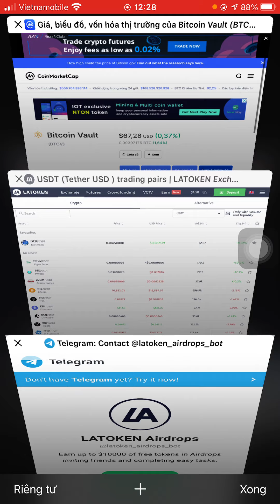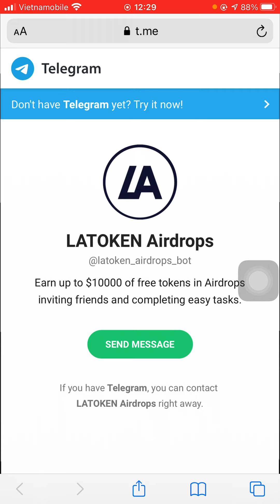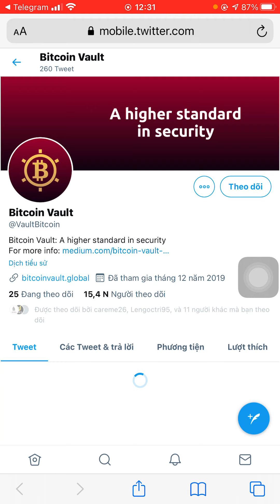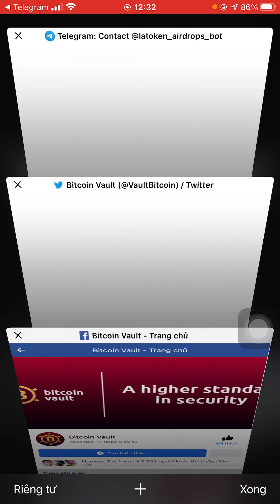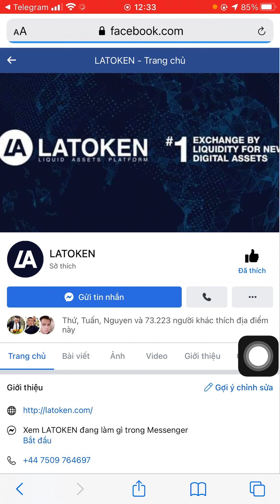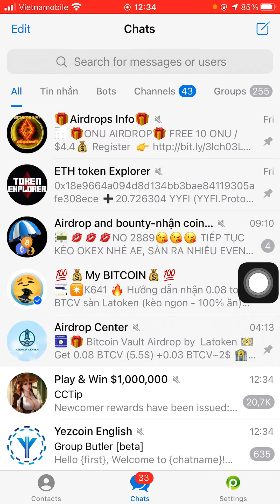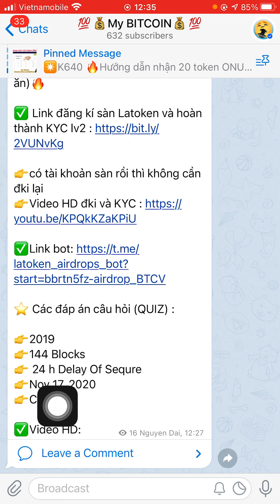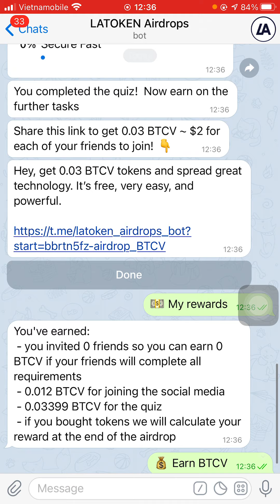Hướng dẫn nhận 0.08 token BTCV sàn Latoken (kèo ngon - 100% ăn)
👉có tài khoản sàn rồi thì không cần đki lại

⭐️ Các đáp án câu hỏi (QUIZ) :

1. 2019
2. 144 Blocks
3.  24 h Delay Of Sequre
4. Nov 17, 2020
5. Cancel